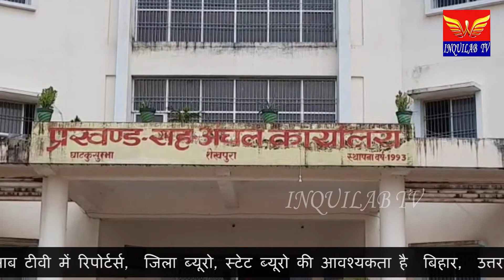बदलने की मांग को लेकर सैकड़ो की संख्या में सड़क पर उतरे घाटकोसुम्भा के ग्रामीण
शेखपुरा में प्रत्यासी बदलने की मांग को लेकर सैकड़ो की संख्या में सड़क पर उतरे घाटकोसुम्भा के ग्रामीण
शेखपुरा जिले घाटकोसुम्भा प्रखण्ड क्षेत्र के कई गांव से सैकड़ो की संख्या में घाटकोसुम्भा पहुंच कर वर्तमान विधायक के खिलाफ मोर्चा खोल दिया है ग्रामीण ने वर्तमान विधायक के खिलाफ जमकर नारेबाजी भी किया है और बाहुल संख्या में उपस्थित ग्रामीणों ने इस बार विधानसभा चुनाव में प्रत्यासी बदलने की मांग कर रहे है ग्रामीणों का आरोप है कि यह मजदूरों के साथ गाली बाजी करते है जिसका उदाहरण अरियरी के चांदी गांव कोरोनटाइन सेंटर पर बाप रोजगार दिया है इस बात से नाराज दिख रहे है ग्रामीणों ने विरोध जताते हुए कहा है कि यह विधायक किसी का सुनता नही है इसलिए इसे बदलना होगा अगर इस बार रणधीर कुमार सोनी को जदयू टिकट देती है तो हम ग्रामीण इसका पुरजोर विरोध करेंगे और हर हाल में रिंकू देवी को चुनाव में वोट देंगे इस वार मनमानी नही चलने दिया जाएगा जदयू इस बार अपने प्रत्यासी बदल दे नही तो अभी आगे और बिरोध का सामना मुख्यमंत्री को करना होगा ।इस दौरान कार्यक्रम में उपस्थित हुए विभिन्न गांव से अरुण कुमार अकरपुर से कृष्णनंदन महतो घाटकुसुम्भा से रामलगन महतो अकरपुर से रघुनंदन महतो घाटकुसुम्भा से लोकेश कुमार घाटकुसुम्भा से अमरजीत कुमार घाटकुसुम्भा से लालजीत कुमार कोयला से श्रीनिवास जी कोयला से
सरोवर कुमार घाटकुसुम्भा से जितेंद्र कुमार घाटकुसुम्भा से वलेश्वर यादव डीहकुसुम्भा के साथ-साथ सैकड़ो युवा व वृद्ध वर्तमान विधायक का बिरोध करते दिखे ।